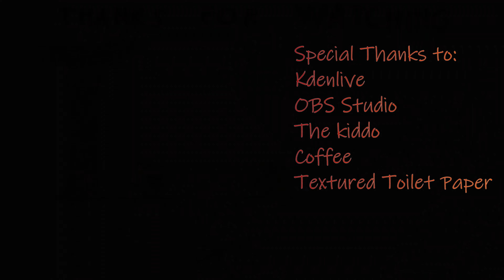FarCry 6 - Episode 6 - Siblings and squirt bottles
FarCry 6 - Let’s Play - Guerilla Mode - Coop

Circus Theme (Entry of the Gladiators) – Ragtime Version by Alexander Nakarada